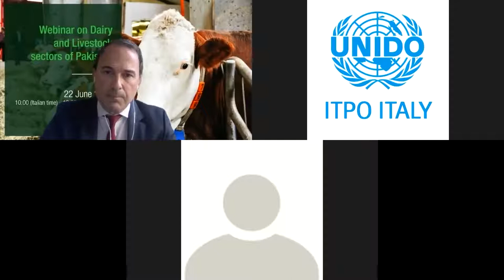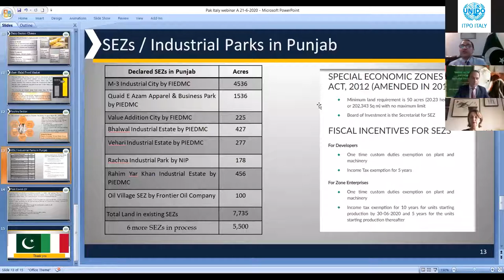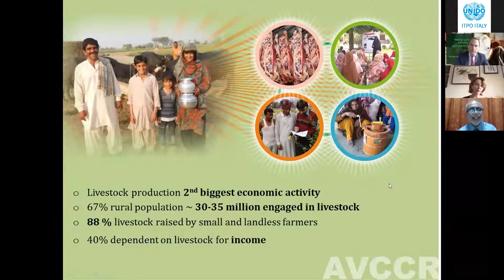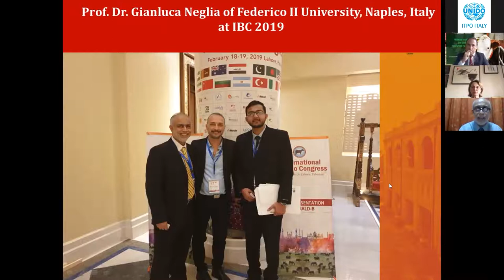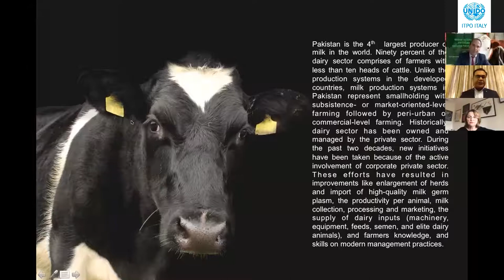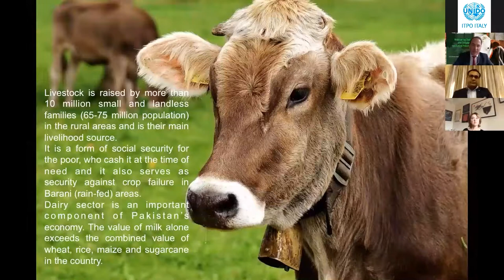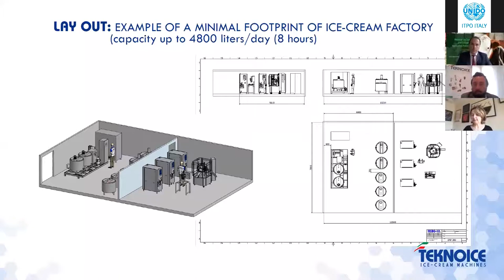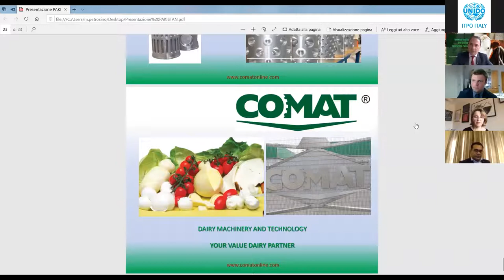Webinar on Dairy and Livestock sectors of Pakistan - 22 June 2020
Pakistan is the fourth largest milk producer in the world, but only 20% of its dairy production is processed in the country, as local farming techniques and management of financial stables are still outdated.
In this context, UNIDO ITPO Italy organizes the virtual event “Webinar on Dairy and Livestock Sectors of Pakistan” in collaboration with the Pakistani Embassy in Rome and the Small and Medium Enterprises Development Authority (SMEDA).
This webinar provides a platform for knowledge exchange between Italian and Pakistani companies operating in the dairy and livestock sectors and is aimed at increasing investment opportunities and the transfer of innovative best practices and cutting-edge technologies.